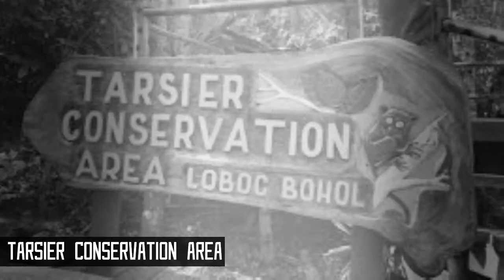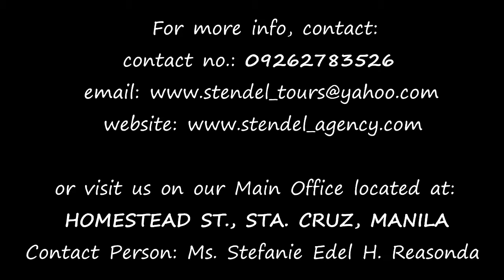StendeL Travel & Tours (Bohol Tour Package)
Presentation about the Wonders of Bohol

Note: My First Assignment of my Third Year, 2nd Semester..  lolXD